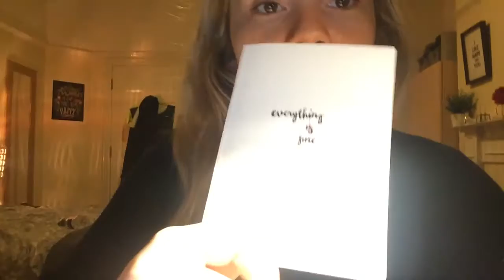Birthday Celebrations and Avocado | WV20 | agatha grace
Hey guys,

Only two days this time as I had SUCH a boring week! Hope you enjoy :)

Agatha xoxo